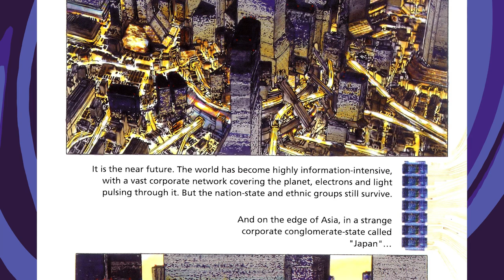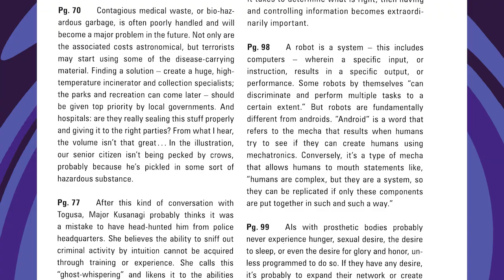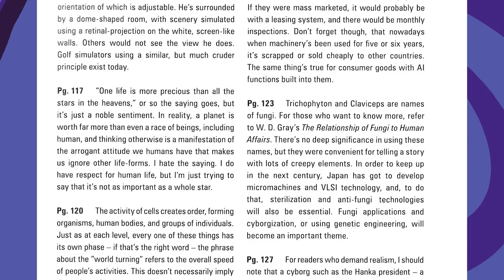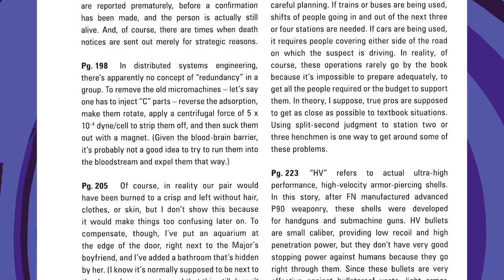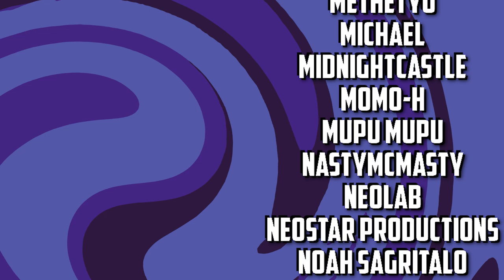Ghost in The Shell's Manga is an 80s Cyberpunk Joyride (GiTS Retrospective Ep 1)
The first episode in my Ghost in The Shell Retrospective, where I hope to eventually cover all the major inclusions in the franchise. We're starting off with an introduction to the series, and a review of the original 1989 manga.